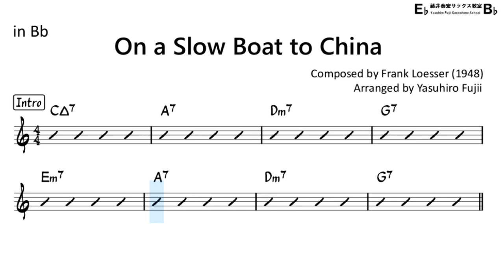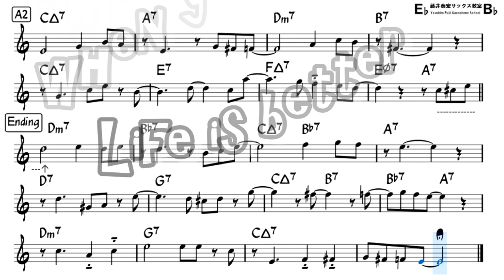On a Slow Boat to China - Backing Track with Sheet Music for Tenor Sax